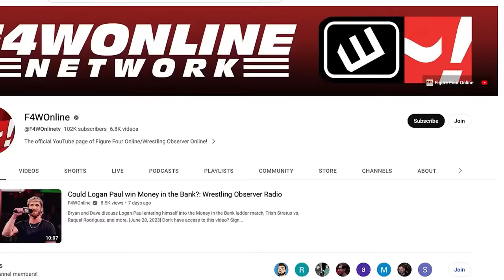MJF vs. Kenny Omega is set for Saturday | AEW Dynamite report | Wrestling Observer Live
Mike Sempervive runs down a very newsworthy edition of AEW Dynamite, including a big World title match set for Collision, the debut of Ric Flair, Okada, and more.